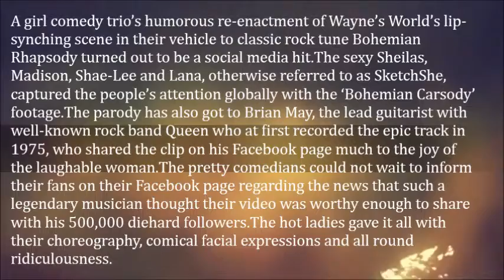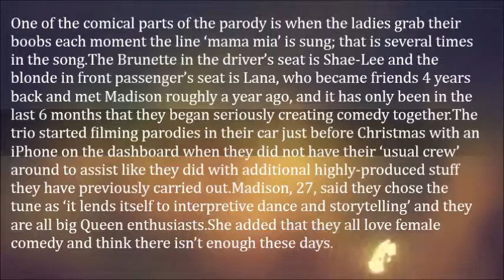What Did These 3 Girls Do To Get Millions To Watch Them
A girl comedy trio’s humorous re-enactment of Wayne’s World’s lip-synching scene in their vehicle to classic rock tune Bohemian Rhapsody turned out to be a social media hit.

The sexy Sheilas, Madison, Shae-Lee and Lana, otherwise referred to as SketchShe, captured the people’s attention globally with the ‘Bohemian Carsody’ footage.
The parody has also got to Brian May, the lead guitarist with well-known rock band Queen who at first recorded the epic track in 1975, who shared the clip on his Facebook page much to the joy of the laughable woman.

The pretty comedians could not wait to inform their fans on their Facebook page regarding the news that such a legendary musician thought their video was worthy enough to share with his 500,000 diehard followers.

The hot ladies gave it all with their choreography, comical facial expressions and all round ridiculousness.
One of the comical parts of the parody is when the ladies grab their boobs each moment the line ‘mama mia’ is sung; that is several times in the song.

The Brunette in the driver’s seat is Shae-Lee and the blonde in front passenger’s seat is Lana, who became friends 4 years back and met Madison roughly a year ago, and it has only been in the last 6 months that they began seriously creating comedy together.

The trio started filming parodies in their car just before Christmas with an iPhone on the dashboard when they did not have their ‘usual crew’ around to assist like they did with additional highly-produced stuff they have previously carried out.
Madison, 27, said they chose the tune as ‘it lends itself to interpretive dance and storytelling’ and they are all big Queen enthusiasts.

She added that they all love female comedy and think there isn’t enough these days